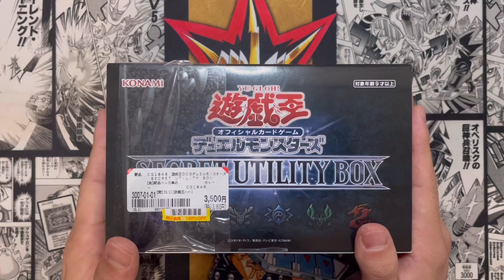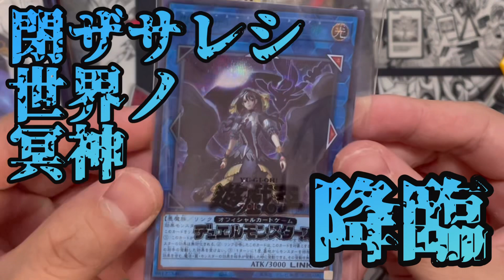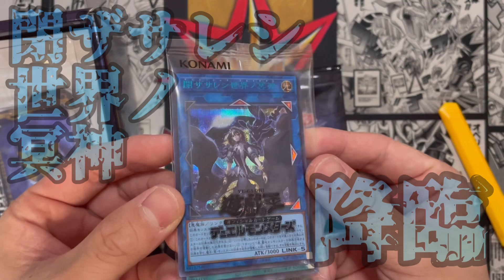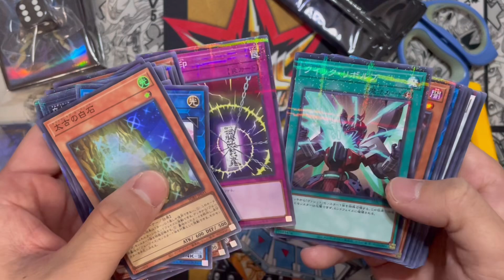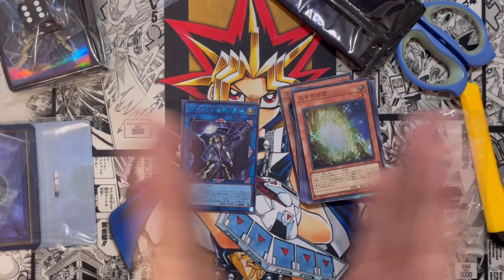【遊戯王】１年遡って年末箱を開ける時が来た！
✈️みんな大好き年末箱！！売れ残ってたって好きだろ！？

✈️残り物には福があるってことを身をもって証明してやんよ

✈️「リョカッキ」は茨城県で活動するポピュラーミュージックグループだよ！